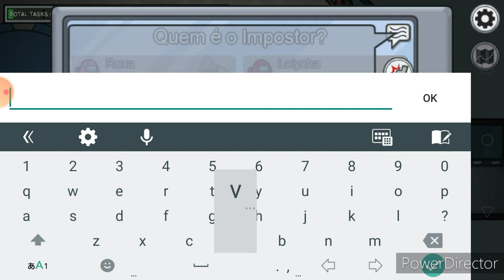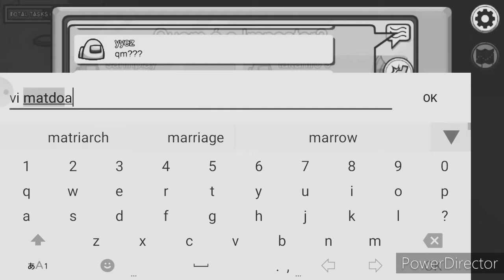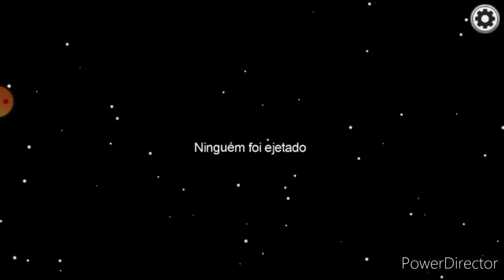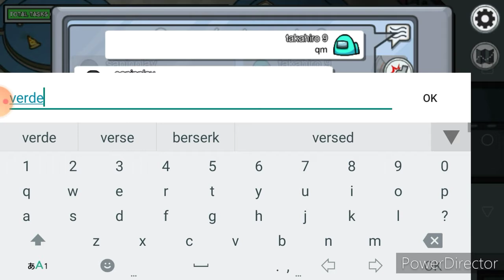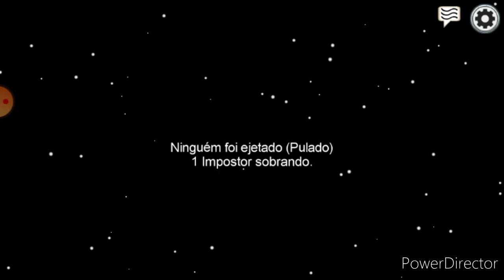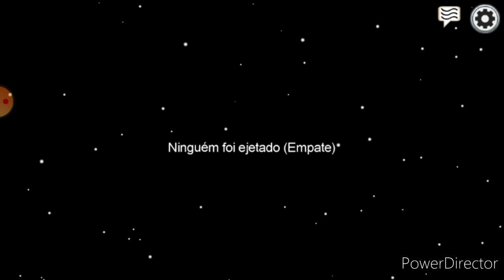Jogando among us (hiroshi e sayuri)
Canal do hiroshi e sayuri suzuki